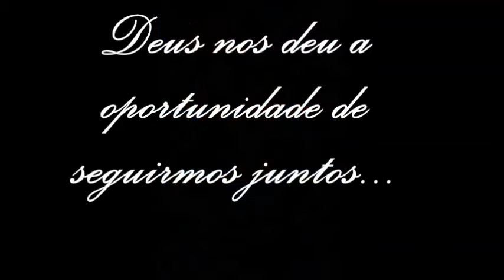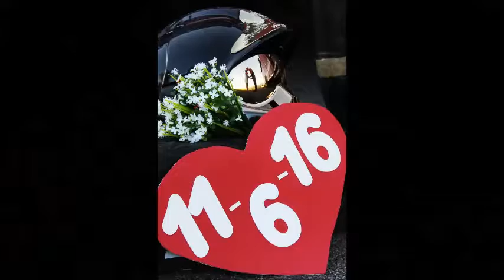Ensaio fotográfico bombeiro